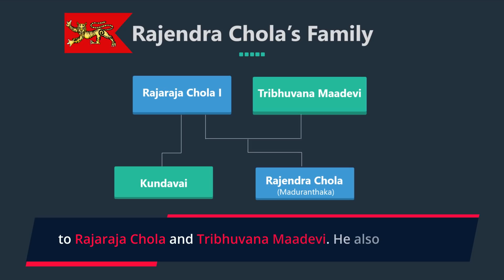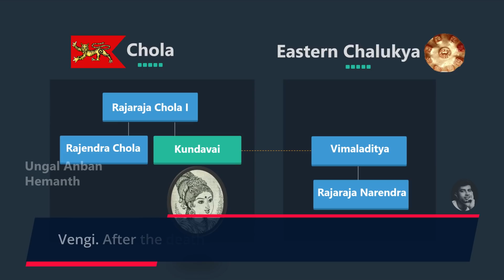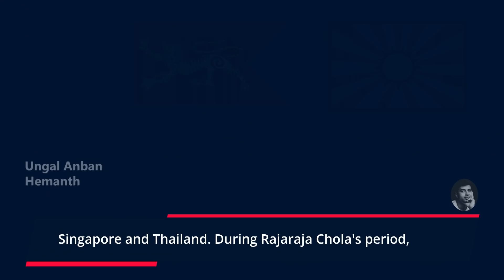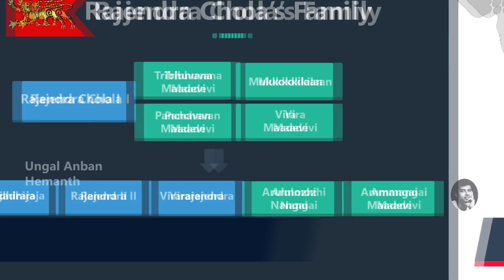Rajendra Chola empire | Rajendra Cholan History in English | History of India in English for upsc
Rajendra Chola empire | Rajendra Cholan History in English
Watch our FULL series on Tamil Kings ️‍🔥 here:

▬▬▬▬ Jump to a section of this video  ▬▬▬▬▬

Short HISTORICAL SERIES - about Indian Kings | Tamil King secrets & Unknown facts revealed.

👉 If WE don't SHARE our history, WHO will? 💪